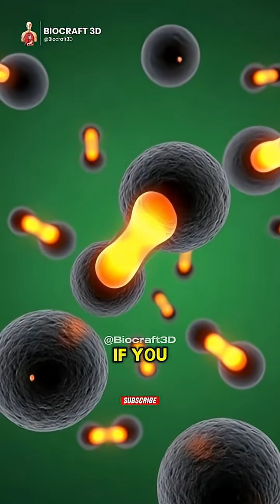What Junk Food Really Does Inside Your Body | 3D Anatomy Breakdown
🍟 What Happens Inside Your Body When You Eat Junk Food? | Shocking Breakdown

Ever wondered what really happens inside your body when you eat junk food? From that first crunchy bite to the last greasy swallow, your system goes through instant changes—some you feel, and many you don’t. In this video, we reveal the hidden internal process that junk food triggers and why your body reacts the way it does.

📌 What You Will Learn in This Video:

✔ How junk food spikes your blood sugar within minutes and why it leads to sudden energy crashes.
✔ The role of unhealthy fats and how they clog your arteries over time.
✔ Why your brain craves more junk food, thanks to dopamine “reward” responses.
✔ How your digestive system struggles to break down processed ingredients and additives.
✔ What happens to your metabolism when your body gets overloaded with calories.
✔ How junk food contributes to inflammation, acne, and hormonal imbalance.
✔ The surprising way junk food affects your mood and sleep, even after hours.

⚠️ What You Need to Avoid:

✖ Don’t eat junk food on an empty stomach — it spikes blood sugar faster.
✖ Avoid overeating salty snacks — they cause dehydration and bloating.
✖ Don’t mix multiple junk meals in a day — it overwhelms your liver and digestion.
✖ Avoid sugary drinks with junk food — doubles the damage to your metabolism.
✖ Don’t make junk food a daily habit — it builds long-term risks silently.

✨ Watch till the end to discover smarter alternatives and how to reset your body after junk food!